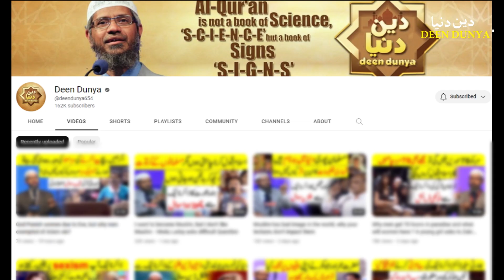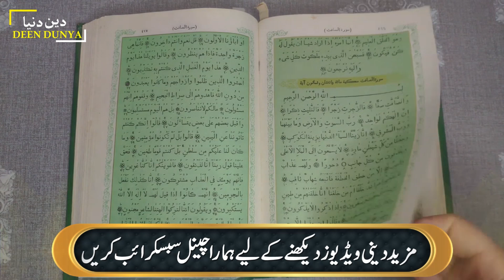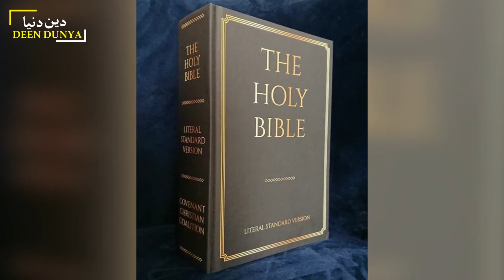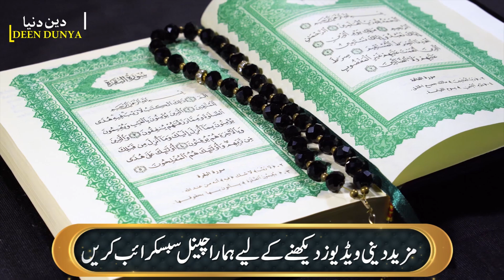I want to marry a Muslim man, but he wants 4 wife